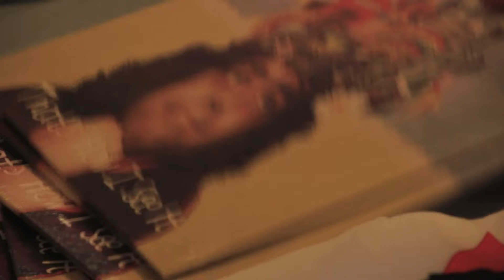The Daniel Wakeford Experience - I'm A Rock-Popstar [Official Video]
From the upcoming album "The Rock-Pop Album" to be released December 2022.

Keep up with Daniel on socials for information about upcoming tour dates and releases...

And for merchandise...

Written by Daniel Wakeford, Tom Cook and Lizzy Carey
Performed by The Daniel Wakeford Experience
Video by Daisy Dickinson Films